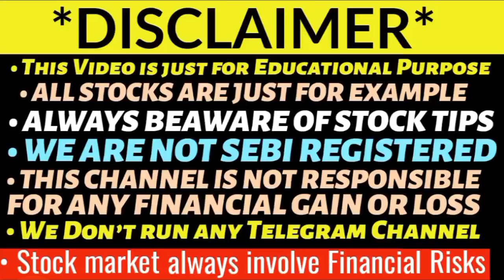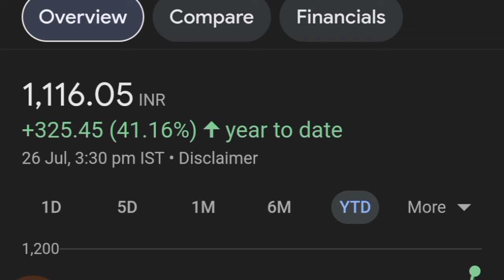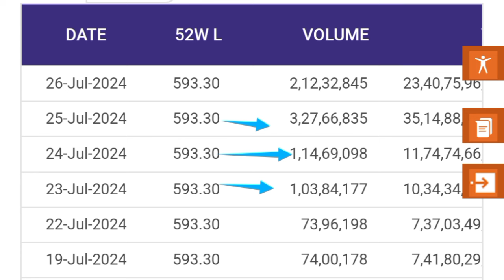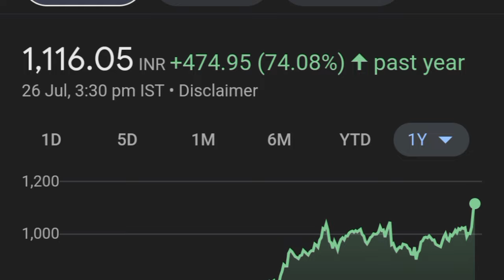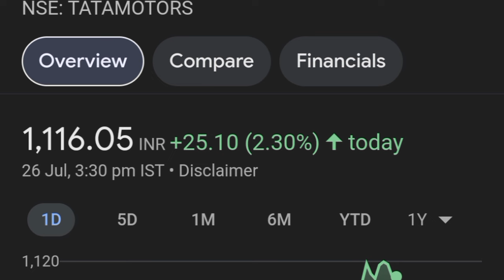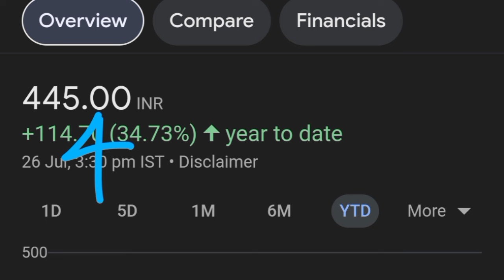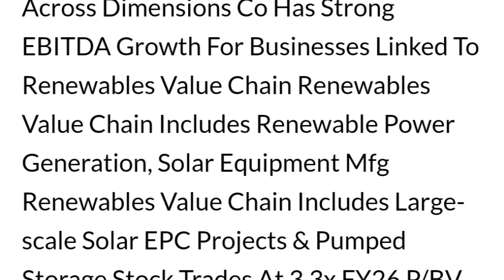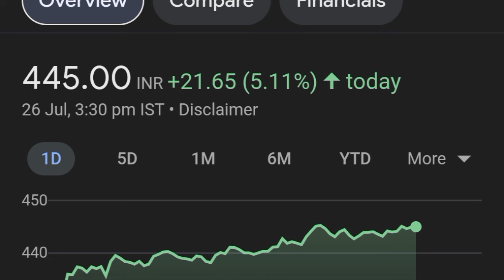TATA MOTORS SHARE NEWS TODAY 🔥 TATA MOTORS SHARE TARGET | TATA POWER SHARE LATEST NEWS 💥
aarti drugs
trident share news
polycab share hal share news today